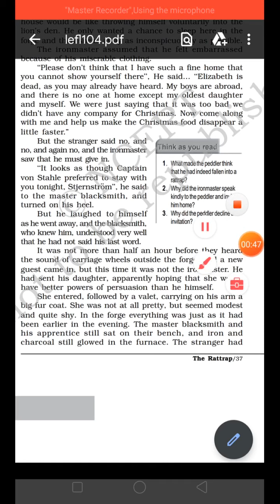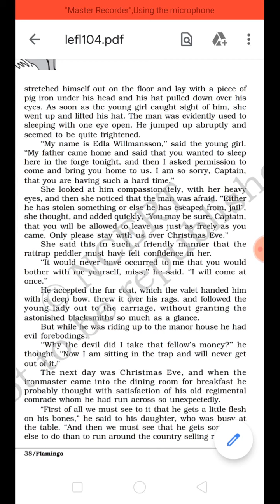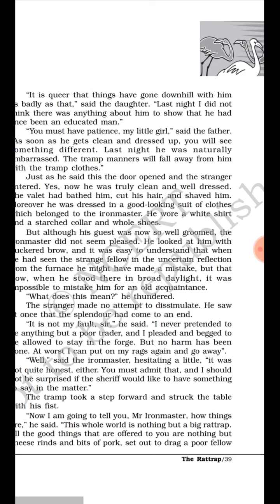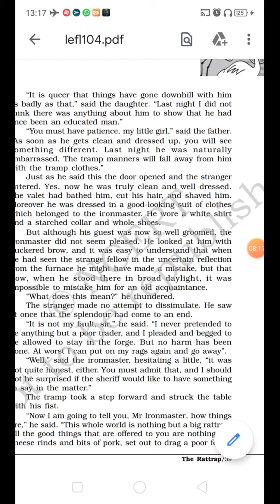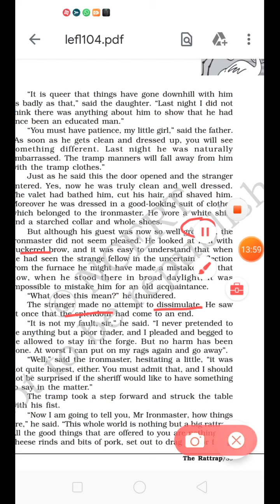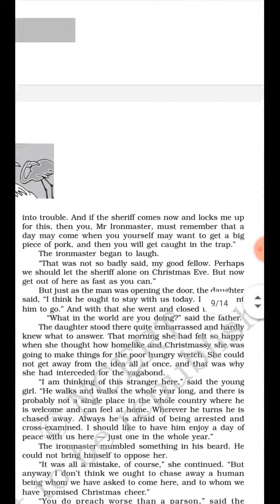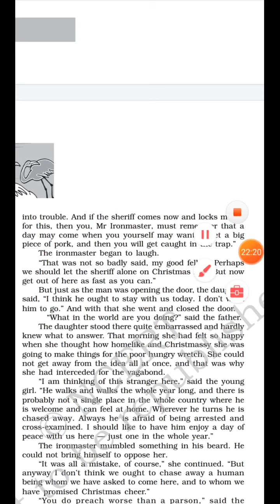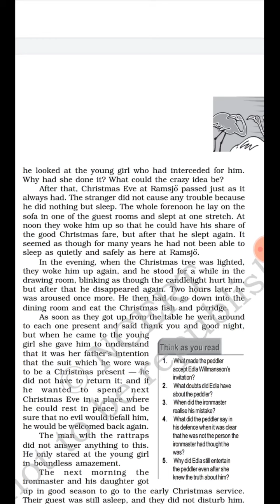The Rattrap part 3 on 7th July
XII